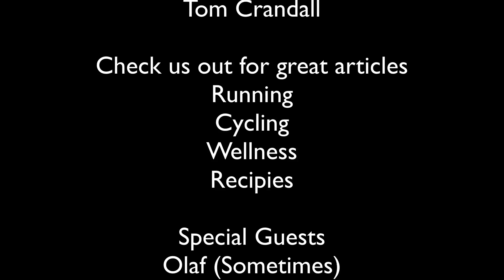The Message Of Zoltar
Decoding the Message of Zoltar.  Be yourself and learn what makes you unique.